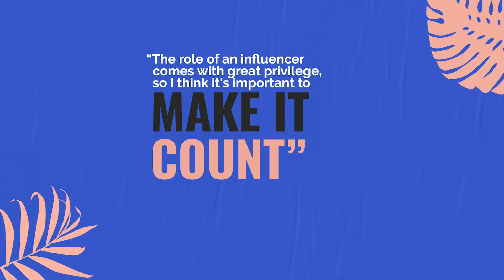The Change Collective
The Change Collective is a community that connects brands with creators dedicated to using their talent and voice to affect positive change on issues of sustainability, equality, health, and safety.

Together, our goal is to help brands and influencers effectively create and communicate their purpose both within advertising and wider culture.

Use your platform to be part of conscious change!